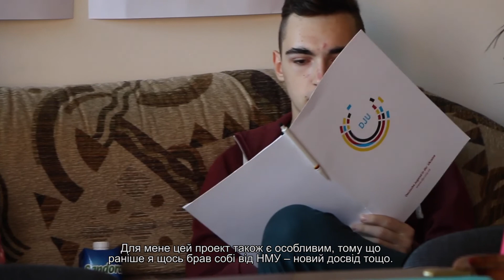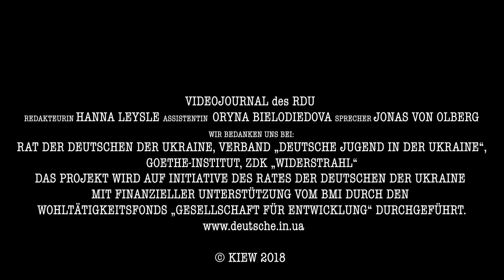Deutsch mit Wandern 2018